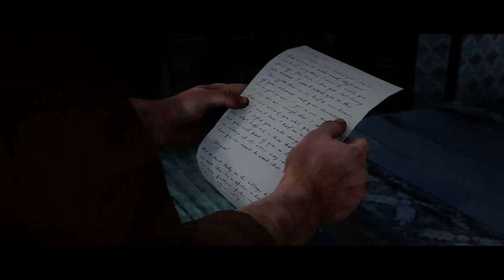Red Dead Redemption II | Pt. 41 | Full HD | Sub. Español Mexico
Sin comentarios | Sub. Español Mexico

- Recorded on Geforce Experience -

 -- PC --
- 24 GB RAM
- CPU : AMD Ryzen 5 2600
- 1 TB HDD
- 480 GB SDD